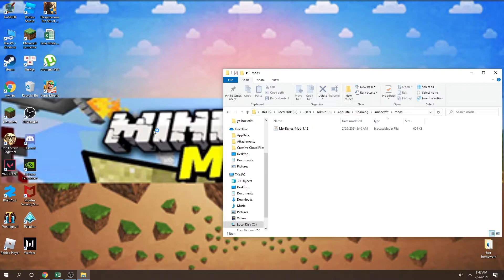Mo’ Bends Mod 1.12.2/1.11.2 & How To Download and Install for Minecraft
Mo’ Bends Mod 1.12.2/1.11.2. This video shows you how to download and install Mo’ Bends Mod for Minecraft.
Feature:
Animations:
Player Animations:
Basic movement
Sprinting
Jumping
Sprint jumping
Swimming
Sword slashes
Fist punchin
Sneaking
Archery
Ladder climbing
Zombie Animations:
Basic movement
Spider Animations:
Basic movement
Jump attack
Wall climbing
Skeleton Animations:
Basic movement
Archery
General:
Arrow trails
Sword trails
Animation customization
How to install Mo’ Bends Mod:
On mac open finder, hold down ALT and click Go then Library in the top menu bar. Open the folder Application Support and Install Mo’ Bends Mod for Minecraft.